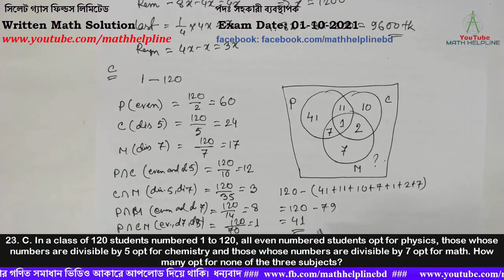সিলেট গ্যাস ফিল্ডস লিমিটেড পদঃ সহকারী ব্যবস্থাপকWritten Math Solution Exam Date: 01-10-2021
23. A. If  f (x,y)= (x²-2xy+y²)/(x²-y²) then f (-x,-y)=?
23. B. A man spent 1/2 of his money and then lost 1/4 of the reminder. He was left with Tk.3,600. How much did he start with?
23. C. In a class of 120 students numbered 1 to 120, all even numbered students opt for physics, those whose numbers are divisible by 5 opt for chemistry and those whose numbers are divisible by 7 opt for math. How many opt for none of the three subjects?